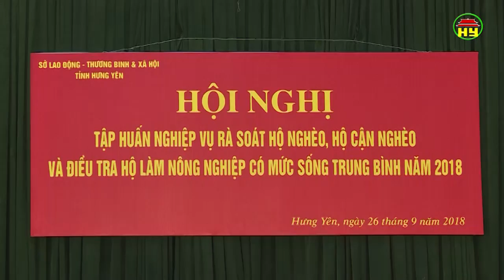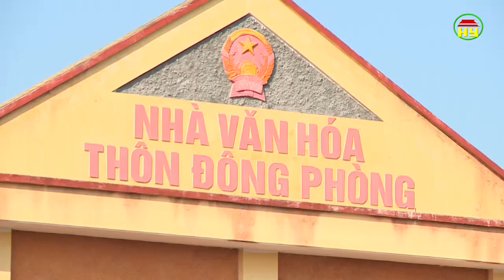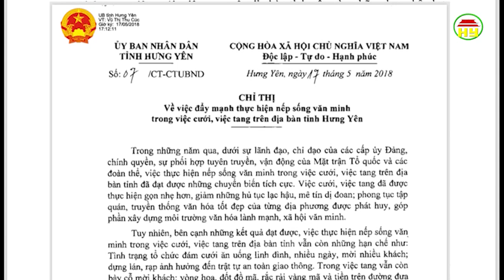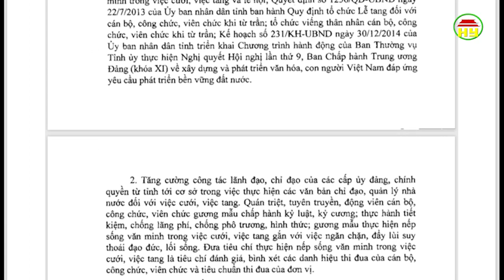Thời sự Hưng Yên thứ 4 ngày 03/10/2018